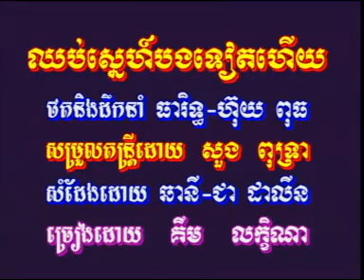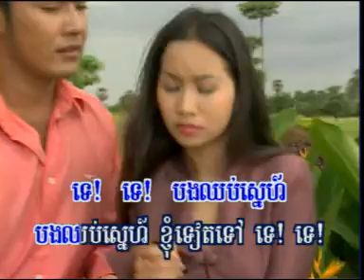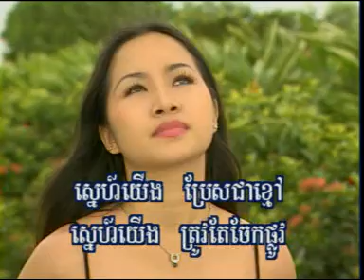KIM LENG HM 24dat0003 ឈប់ស្នេហ៍បងទៀតហើយ, គឹម លក្ខិណា